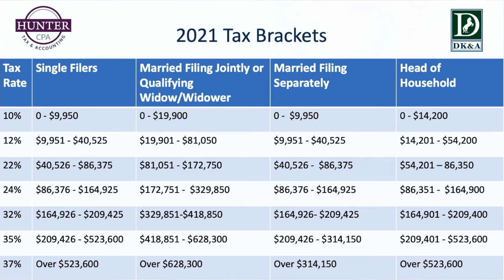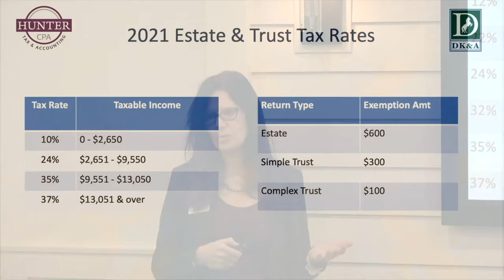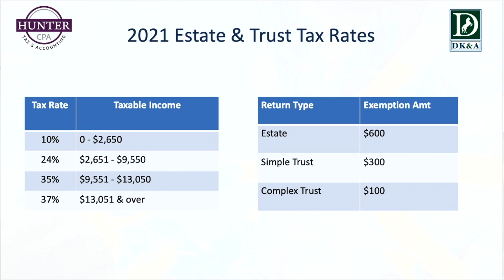Trust Tax Brackets - 2021/2022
Does a Trust get taxed at a higher or lower tax rate than an individual? Watch and see. You may be surprised.